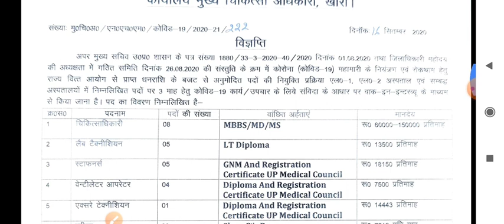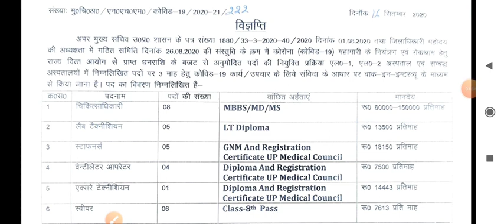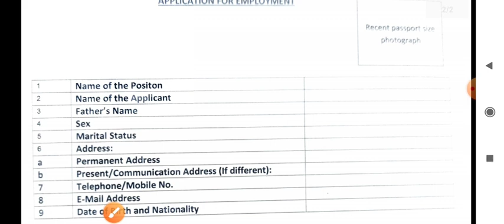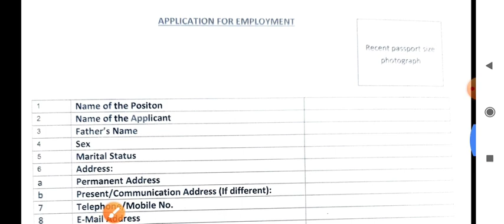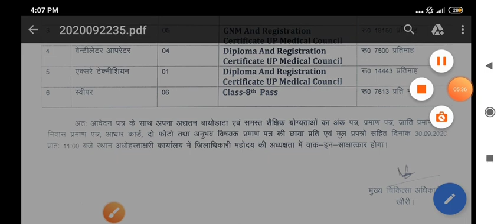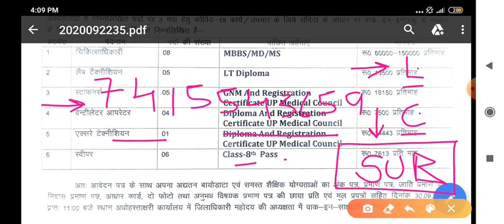UP NHM STAFF NURSE , LAB TECHNICIAN, MO ,SWEAPER RECRUITMENT 2020 -DIRECT INTERVIEW - ये FORM भरो बस